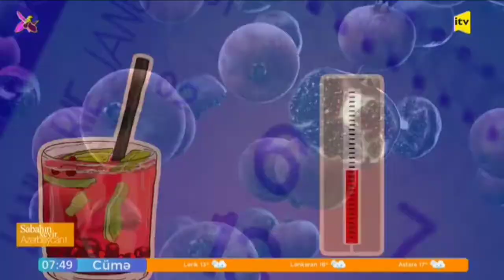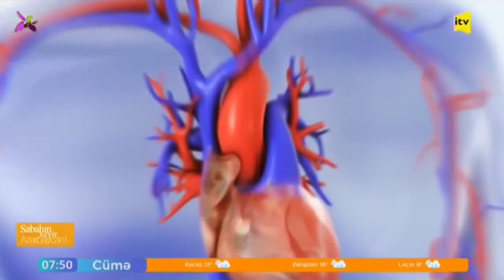Narın tərkibi və faydası